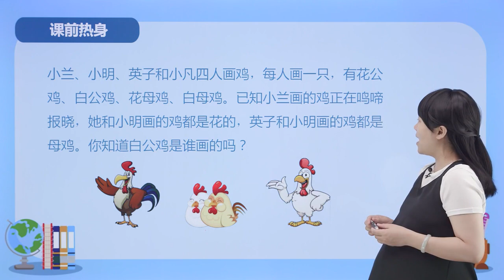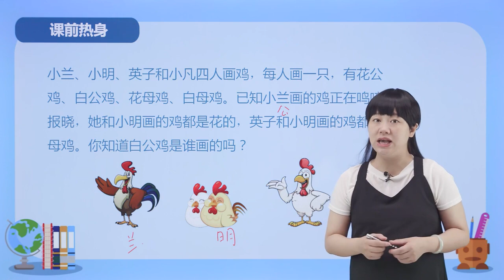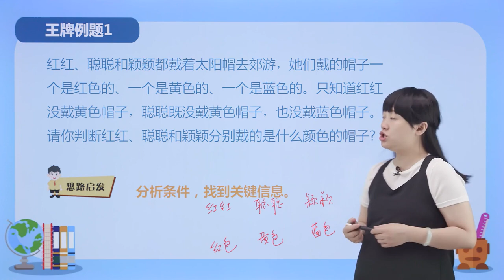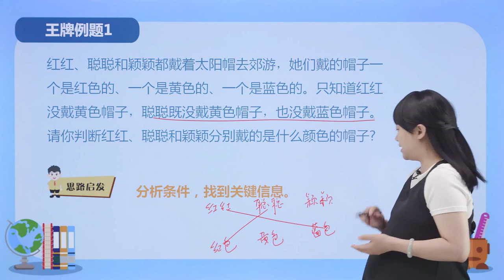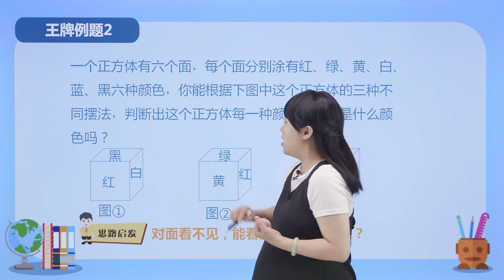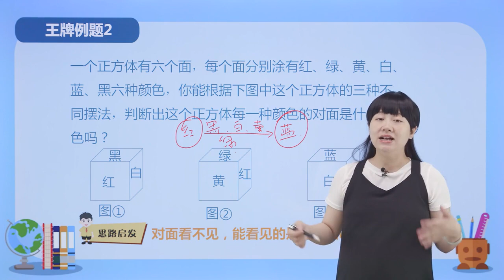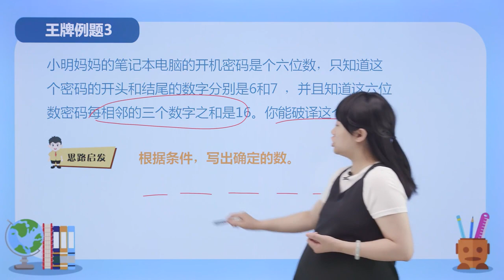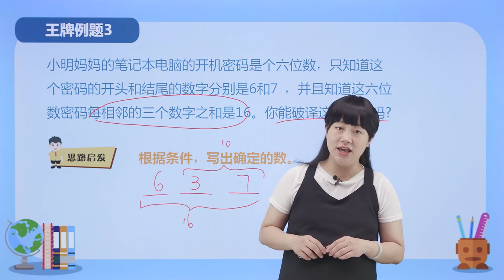第34周 简单推理（二） 第1节 奥数教学教程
小学奥数举一反三【三年级】- 亲子教学教程